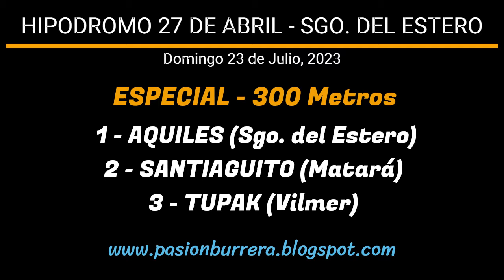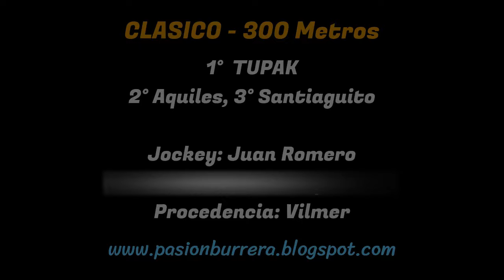TUPAK: HIPODROMO 27 DE ABRIL - SGO. DEL ESTERO (23-07-2023)